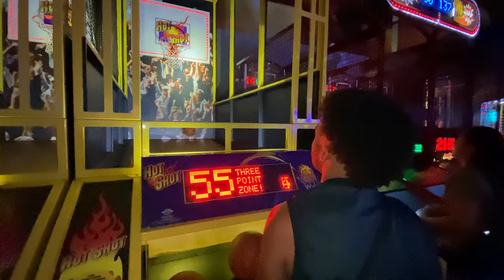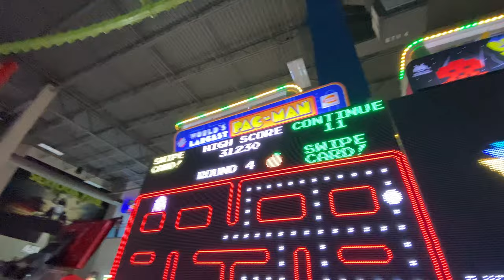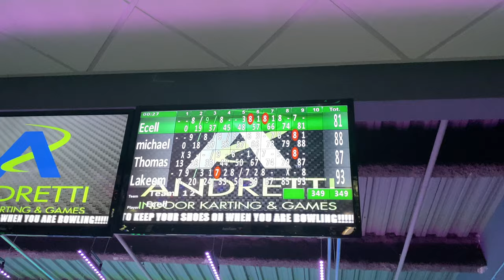ANDRETTi INDOOR GO-CARTING! BREAKING HIGH SCORES IN GAMES!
ANDRETTi's IS A INDOOR GO-CARTING PLACE, PACKED WITH GAMES TO PLAY. WATCH AS WE DRIFT GO-CARTS AND BREAK HIGH SCORES... ;)